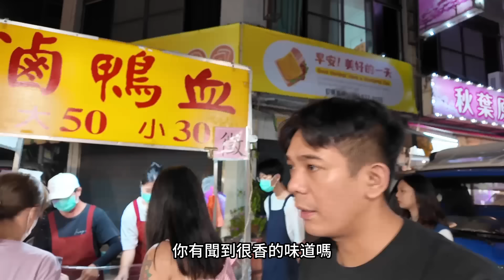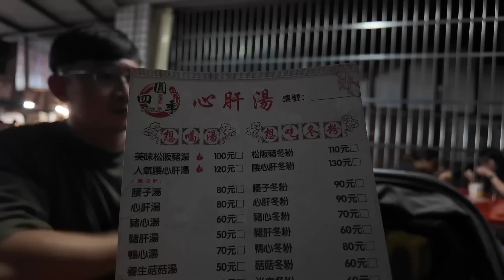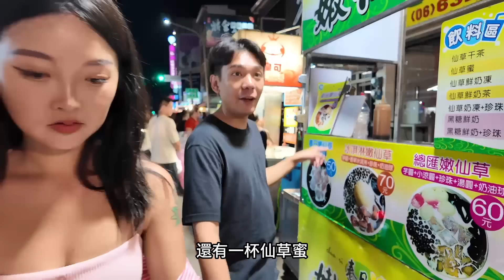【新營夜市】人爆多🈵一週只有一天！！好吃大蒜麵包🥯麻辣鴨血、雞腳 嘉義排骨酥比拼新營排骨酥 誰獲勝？！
久違的夜市特輯來了！
這是我們來到第一次來到新營夜市！
沒想到遇到超多驚粉🥺
新營夜市是台南在地夜市XD
人超多！而且幾乎都是在地人？？
吃的很多 尤其是壽司？？？
超酷的 超多現包壽司😂
還有新營夜市的排骨酥也大排長龍！
我們就來個嘉義 新營 排骨酥 殘酷二選一
大家看起來
這次夜市吃很多欸！讚

影片中介紹的
Tineco Stretch S6 平躺全機速乾洗地機
真的有！夠！方！便！
吸塵、掃地、拖地 一次完成❗️❗️

重點它的Flash-Dry 自清潔系統 兩分鐘70度雙向洗滾刷+五分鐘全機70度熱風烘乾 超快速超棒的！
只要一鍵給他按下去 7分鐘就可以完成"滾刷、汙水口、濾芯"的烘乾
市面上很多洗地機都沒有烘乾功能，很容易潮濕滋生細菌和異味
但我們這台Tineco Stretch S6 完全不用
而且髒水和清水可以分開，每次都可以用乾淨的水清潔😍

Tineco Stretch S6 非常推薦有小孩有寵物啊或是懶得掃地拖地分開的家庭
這台直接幫你們一次搞定❗️

購買連結：
PChome 賣場 ：